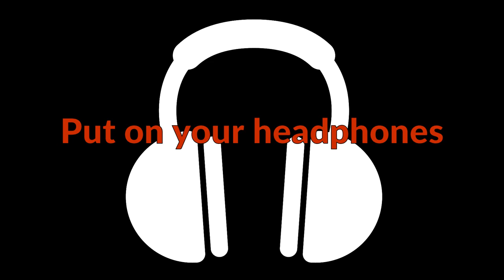HRTF 🎧 3D Sound in Video Games 🎧 CHANNEL TRAILER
You won't find any ASMR fetish crap around here, just plain gameplay footage with the most immersive positional audio that headphones can offer.